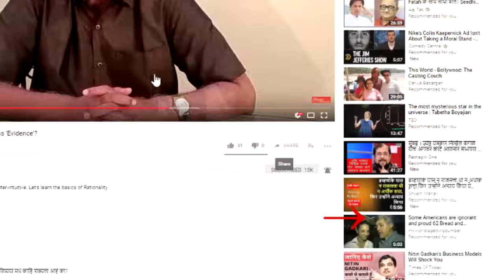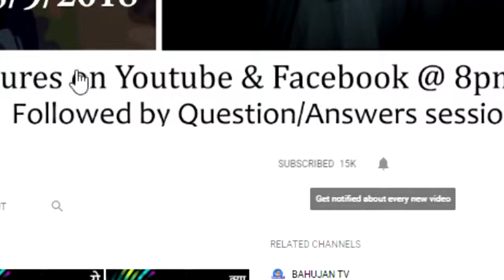मनुस्मृति केअनुसार ब्राह्मण अगर मांस खाते थे तो उनका मांस खाना कबसे बंद हुआ?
1. क्या किसी के शरीर में सच में देवी का संचार हो सकता है? नहीं तो सच क्या है?